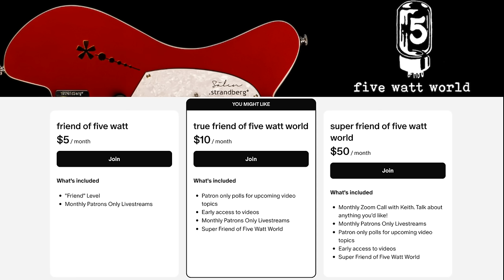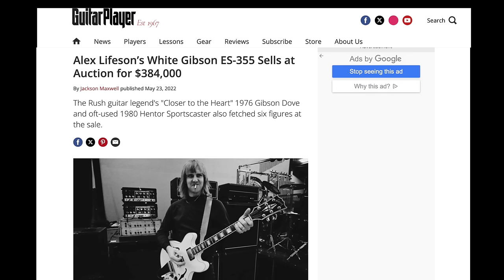Top 10 ES-335 Players Who Changed the World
This one was fun.  When deciding what three guitars I wanted last year, to cover all the things I like to do, a semi-hollow was among them.  I've owned a pair of Gibson ES-390's and loved them and now I'm enjoying a Collings I-30 which is somewhere between a 335 and a 330.
This is a fun list and an interesting exercise.  I hope you love it.
Keith